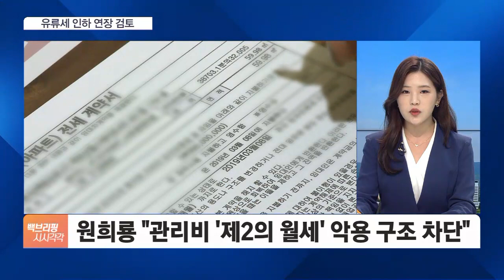수그러들지 않는 기름값…유류세 인하 연장 유력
[앵커]

치솟는 유가로 물가 부담이 계속 커지는 가운데, 유류세 인하 기간을 더 늘릴 것으로 보입니다.

또 원룸·오피스텔 관리비 투명화를 위해 주택임대차표준계약서 양식을 개선했습니다.

박채은 기자, 유류세 인하 조치가 얼마나 연장되나요?